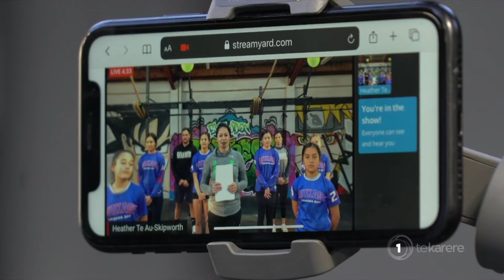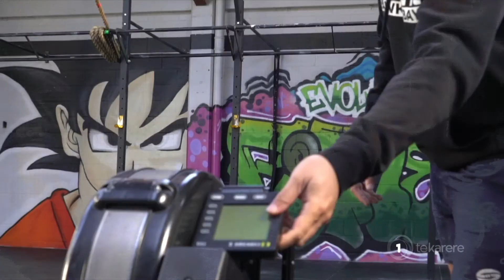‘Sport is part of our wellbeing’ – Māori Party proposes national Māori sporting body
The Māori Party is proposing a national Māori sporting body and a $100 million Māori sports fund as part of its sport and wellbeing policy. Iron Māori founder and Māori Party candidate for Ikaroa Rāwhiti Heather Te Au-Skipworth says it’s all about whānau fitness, health and wellbeing. Aroha Treacher reports.